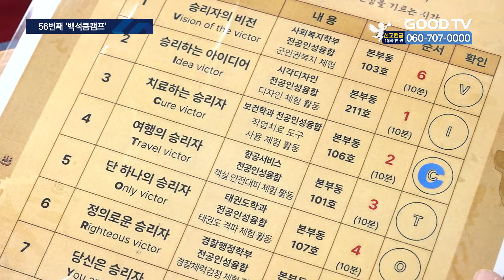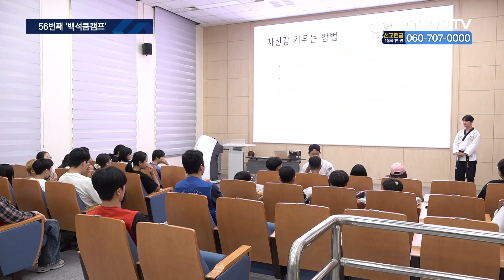“기합 넣고 격파!”… 꿈과 인성 기르는 ‘백석쿰캠프’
[앵커]

방학을 맞은 500명의 아이들이 ‘백석쿰캠프’를 찾았습니다. 태권도부터 물놀이까지 다양한 프로그램을 통해 협력을 배우고 꿈을 찾아 나섰습니다. 장세인 기자가 보도합니다.

[기자]

[  기합 자신 있게 넣고! 격파!  ]
우렁찬 기합과 함께 종이 송판을 격파합니다.

송판에 극복하고 싶은 것들을 적어 격파하는 태권도 시간입니다.

[  지호철 교수 / 백석대 스포츠과학부 태권도 전공 : 자신감을 얻을 수 있고 서로 응집할 수 있는 그런 활동을 하기 위해서 저희 학생들의 전문적인 지식을 활용해서 섬김 리더십을 발휘하기 위한 프로그램으로 구성했습니다.  ]

혼자 걷기 어려운 이들을 위한 보조기구를 착용해보며 배려심과 함께 어울리는 방법도 배워봅니다.

[  김동주 (23) / 백석대 보건학부 작업치료학과 : 아이들이 걷거나 일상적으로 편하게 하는 것들을 (하기 어려운) 다른 불편한 장애가 있으신 분들을 도와주고 배려하는 마음을 가졌으면 좋겠다 싶어서…  ]

백석대학교와 백석문화대학교 인성개발본부가 아이들이 올바른 인성을 갖추고 꿈을 찾도록 돕는 ‘백석쿰캠프’를 열었습니다.

이번 56번째 캠프 주제는 ‘승리자’라는 의미의 ‘백석 Victor’입니다.

서로를 배려하고 치료하는 승리의 공동체가 되기 위해 여러 상황 속 협동심을 기르며 동시에 다양한 비전을 체험해보는 프로그램을 마련했습니다.

[  박승호 단장 / 백석휴먼인성혁신사업단 : 사회적으로도, 군대에서도, 학교 현장에서도 인성이 많이 무너져가는데 전인성을 키워주자는 취지에서 ‘S-PIPES’ 인성 교육모델을 저희들이 개발했습니다.   ]

아이들은 물론 바쁜 시간을 쪼개 캠프를 준비한 대학생 봉사자들도 함께 자라납니다.

[  윤대한 (12) / 강서초등학교 : (대학생 형, 누나들이) 멋지고 예뻐요. 친구들이랑 다 나와서 이렇게 (활동을) 하는 게 재미있어요.  ]

[  김태린 쿰장 (20) / 백석대 스포츠과학부 : 인성과 대인관계라는 과목을 수강하면서 보람차겠다 생각을 해서 (지원했습니다). (아이들이) 너무 착하고 쿰장님(캠프 조장)들을 도와주려고 하는 예쁜 마음씨를 계속 보여주고…  ]

무더운 여름, 아이들의 신체 활동을 위한 야외 물놀이 프로그램도 진행됐습니다.

[  임지후 (11) / 백석초등학교 : 여름인데 시원한 물에서 놀아서 겨울같이 신나요.  ]

[  강하엘 (9) / 인천마전초등학교 : 기분이 좋고 재밌어요.  ]

[  정건우 (10) / 능내초등학교 : 어제 (캠프에서) 벌써 세 명이
하나님 만났거든요, 예수님이랑. 그래서 신기했고…  ]

[  박한별 (11) / 강하초등학교 : 다음에 또 하고 싶어요.  ]

매년 2번씩 28년째 이어지며 총 6만명이 넘는 학생들이 참여한
백석쿰캠프.

다음달 열릴 중고등학생 캠프까지 합하면 올해에는 500여명의 아동청소년들과 300여명의 대학생 봉사자가 참여합니다.

쿰캠프에 참가하는 800여명의 학생 모두가 함께 성장하는 시간이 되길 기대해봅니다.

* 방송시간
 GOODTV NEWS

● 본방 : 월 ~ 금요일 21:50
● 재방 : 화 ~ 금요일 06:50  /  토요일 06:00
● 삼방 : 화 ~ 금요일 12:00   /  토요일 14:00

* 시청방법

- IPTV: KT Genie TV 234번, SKB Btv 293번, LG U+ 273번
- 위성TV: KT 스카이라이프 186번
- 케이블: Btv 케이블 224번, LG헬로비전 289번, 딜라이브 303번,